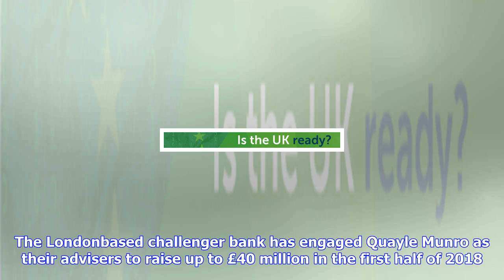Breaking News | Starling bank to open £40m fundraising round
Starling bank to open £40m fundraising round

Written by Anthony Strzalek 25092017 Starling Bank has announced it is to open a £40 million fundrai...